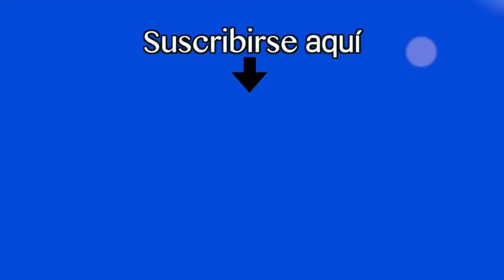Amistoso entre Nicaragua y Argentina ya es Oficial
federacion nicaraguense de futbol • partido amistoso • seleccion de argentina • nicaragua • tv • video • noticias • noticiero • canal • medios

La Federación de Futbol de Nicaragua confirmó que jugará un partido amistoso contra Argentina, el próximo 29 de mayo